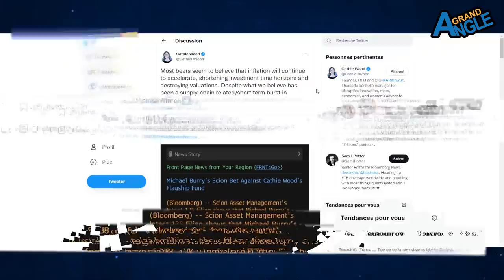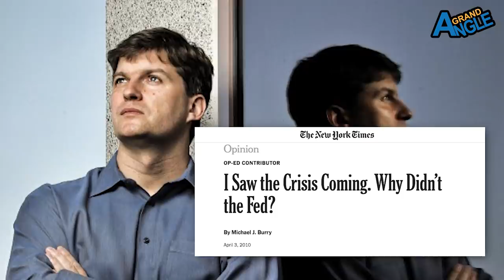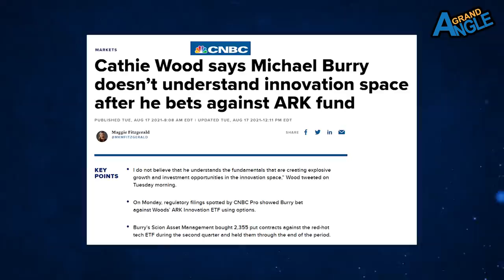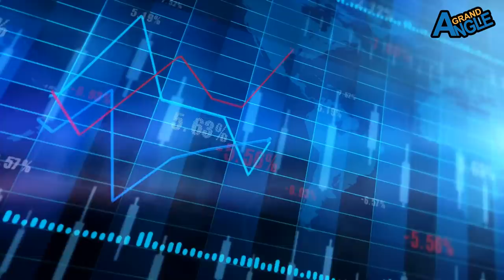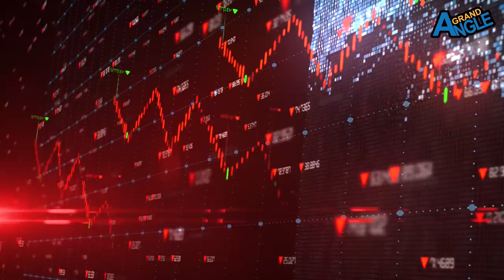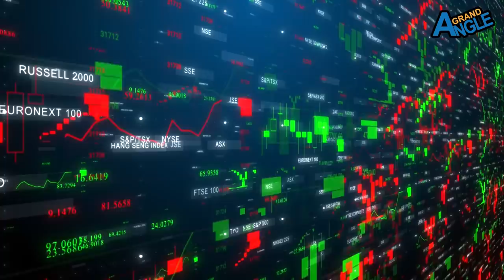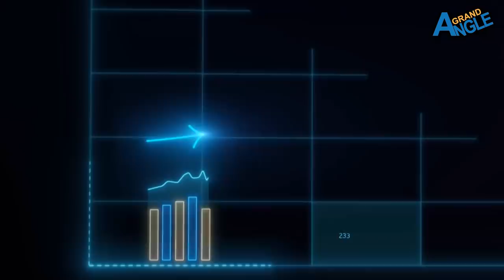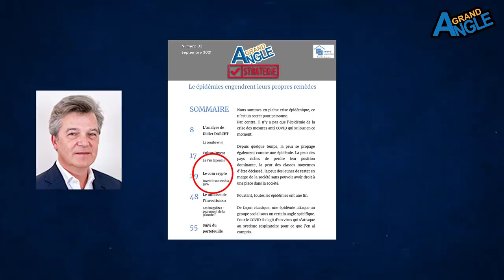Burry vs Wood : plus grand krach de l'histoire pour 2021 ?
Dans son rapport trimestriel à la SEC, le gendarme de la bourse US, MichaelBurry dévoile qu’il a une position de vente à découvert à hauteur de 31M $ tout de même contre le fond emblématique de Ark Invest de Cathie Wood.

D’un côté, Michael Burry affirme que nous vivons une grande bulle de tous les actifs portée principalement par les politiques monétaires et de l’autre, CathieWood défend que le monde bascule d’un ancien monde vers un nouveau futur structuré autour des entreprises de la technologie.

C’est l’occasion rêvé de parler de gestion du risque mais aussi du rôle de la vente à découvert sur les marchés.

00:00 Introduction
00:54 Michael Burry
01:29 Cathie Wood
03:10 : Marc Eichinger
04:00 La vente à découvert
05:50 Cathie Wood vs Michael Burry
08:13 Risque systémique ?
09:39 Conclusion

✅ Présentation de ma lettre d'investissement co-rédigée avec Guillaume ROUVIER avec la participation de Charles Gave

🆕 Présentation de la plateforme en ligne de conseils et d'assistance à la gestion libre "Neystor"

☑️ Si vous souhaitez achetez de l'or, je vous recommande la détention directe hors système bancaire avec Or.fr